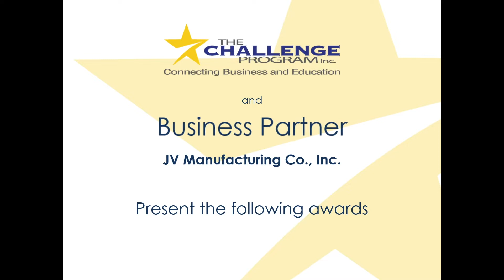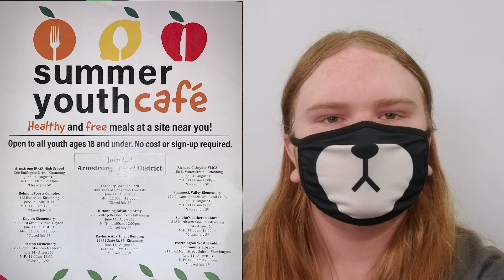6/7/21 Morning Announcements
6/7/21 Morning Announcements